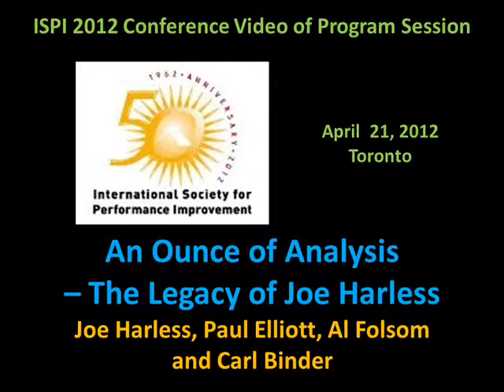Joe Harless & Guests at ISPI 2012